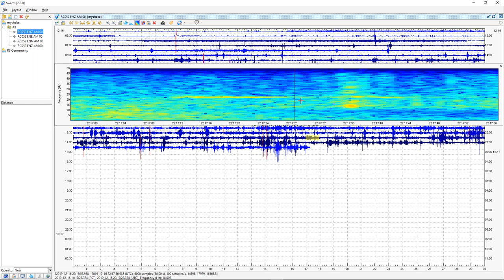Seismic Data of a 3.5 Earthquake in Searles Valley, CA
11 Miles SSW of Searles Valley, CA | Magnitude: 3.5  Depth: 4 Miles | December 16, 2:06 PM UTC